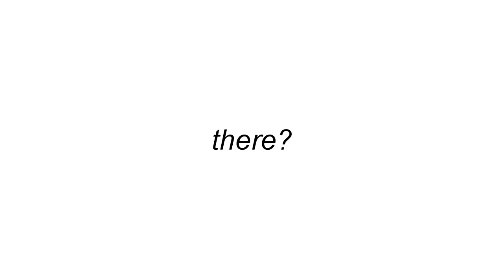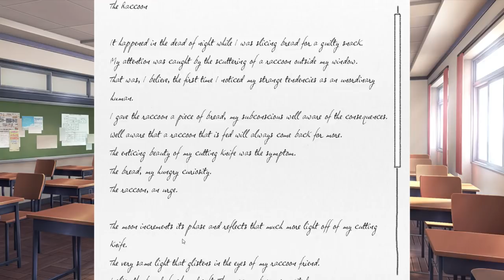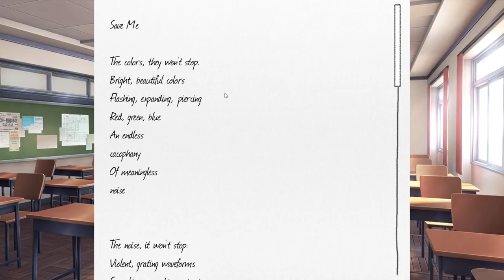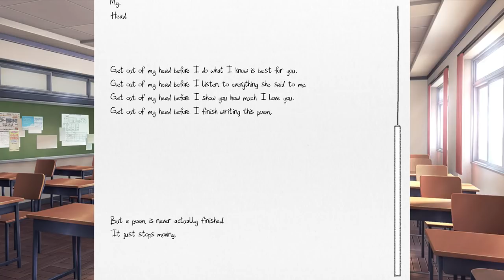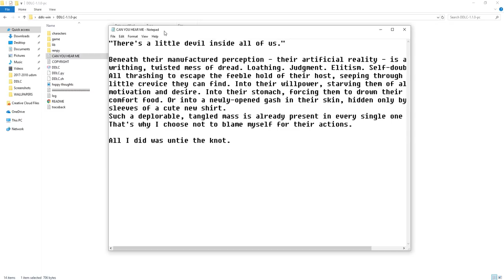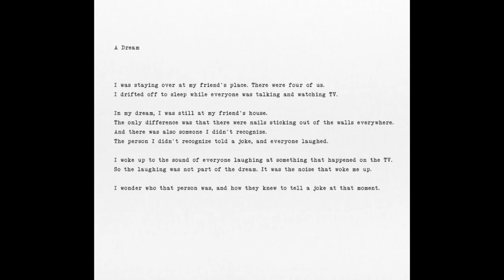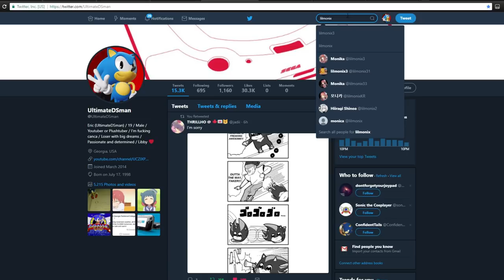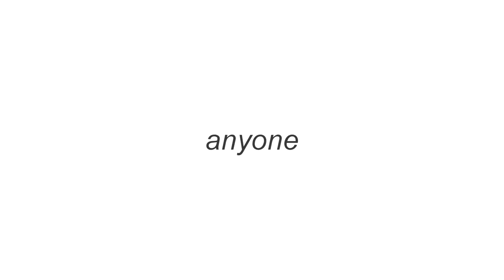What The FUCK Is This Game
...Huh. So, uh... this is a thing. Time to see what the commotion is about. It can't be that bad, ...right?

Here are the time-stamps for some highlights!
Our Warning: 0:10
That's MEAN: 2:45
Supportive Friend: 3:53
SO FREAKING DRAMATIC: 5:06
Get Diabetes Ya Fuckin' Bitch: 6:26
Smartass: 11:55
IBS Still Sucks: 13:05
Rayman 2 Retribution: 20:56
Shut Up Monika: 24:33
( ͡° ͜ʖ ͡°): 25:31
Eric Is A Fucking Idiot: 28:09
WHEEZE: 28:39
LOAD ME: 31:29
A Choice: 34:31
Worried: 38:06
Eric Is Also A Dick: 40:28
Internal Suffering: 54:51
Kinky Knife Fetish: 1:05:29
( ͡° ͜ʖ ͡°)( ͡° ͜ʖ ͡°)( ͡° ͜ʖ ͡°): 1:05:55
Busted: 1:08:30
Shattered Glass: 1:10:14
Monika's "Advice": 1:11:13
Fuck This Game: 1:13:34
The Plot Thickens: 1:19:16
Get Out Of My Head: 1:21:31
It: 1:25:01
A New Adventure?: 1:29:01
Buggin' Out: 1:31:04
Demon Child: 1:33:43
Edgy Bitch: 1:34:07
The Files: 1:39:18
Cat: 1:44:51
The Poster: 1:47:21
Eyes: 1:49:05
She's Watching: 1:52:45
Another Warning: 1:56:13
I Got Nothing For This One: 2:00:20
FUCK: 2:01:41
Calm Down Child: 2:05:04
"Have You Considered Killing Yourself?": 2:07:05
Fuck You Game: 2:10:56
Limits Have Been Broken: 2:11:44
Oh: 2:16:00
Just Monika: 2:18:01
She Knows: 2:28:55
Shameless Plug: 2:31:29
Off The Market: 2:36:11
Deleted: 2:42:58
A New Era: 2:47:59
Her: 2:50:16
No Monika: 2:54:47